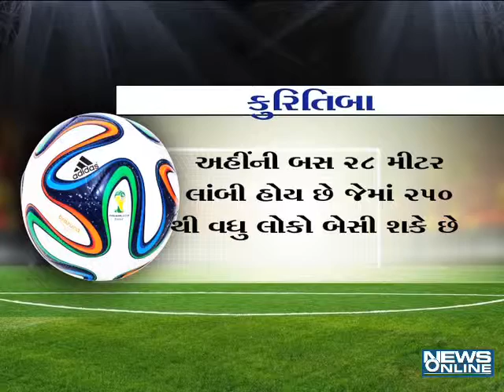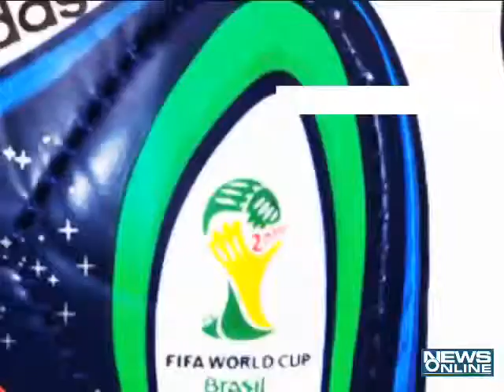fifa worldcup COUNTDOWN